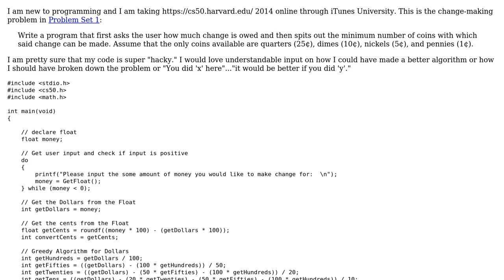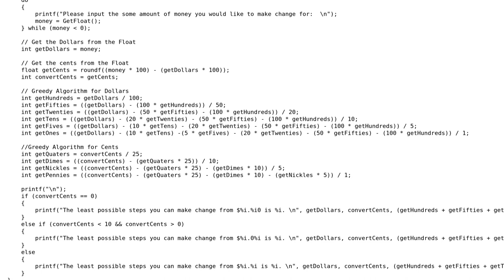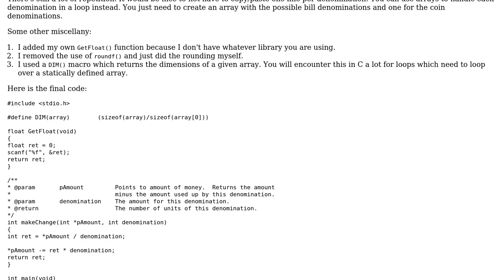Minimum number of coins to make change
With thanks & praise to God, and with thanks to the many people who have made this project possible! | Content (except music & images) licensed under CC BY-SA | Music | Images & others | With thanks to user Malachi user JS1 user Brandon and the Stack Exchange Network Trademarks are property of their respective owners. You are responsible for your own actions.